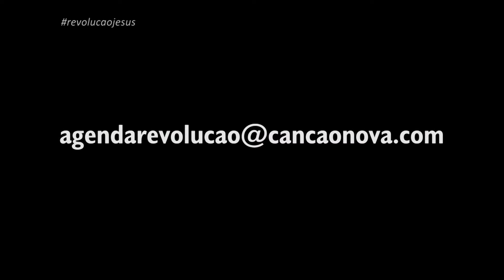Revolução Jesus – 06/04/2020